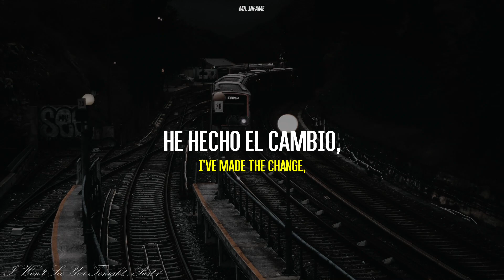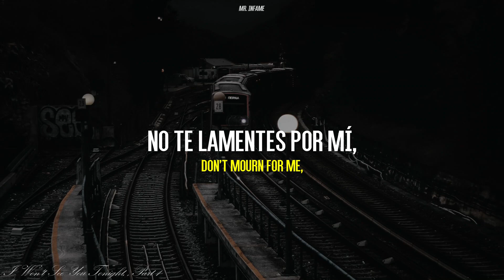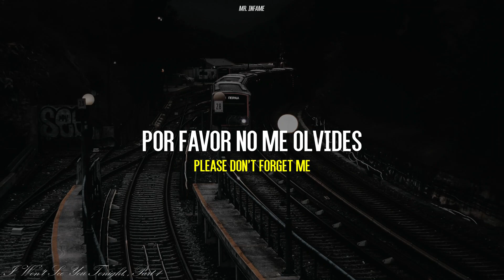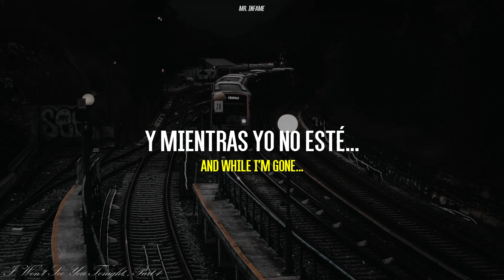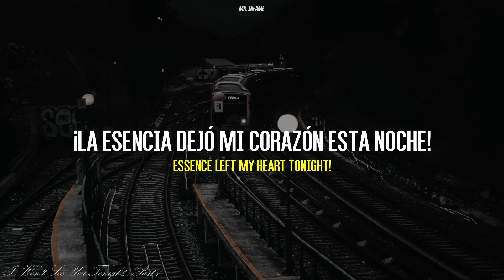Avenged Sevenfold - I Won't See You Tonight, Part 1 [Sub Español - English]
Nota del Editor: Un viaje de ida, pero sin boleto de regreso.

[Sugerencias de próximas canciones en la caja de comentarios]

Datos Generales
- Canción: I Won't See You Tonight, Part 1
- Álbum: Waking The Fallen
- Artista: Avenged Sevenfold
- Año de Lanzamiento: 2003

Sigue a A7X y te doy un pollo asado